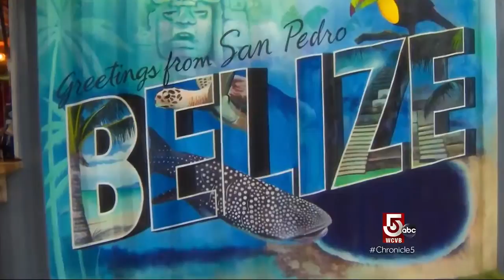Adventure to Ambergris Caye, Belize